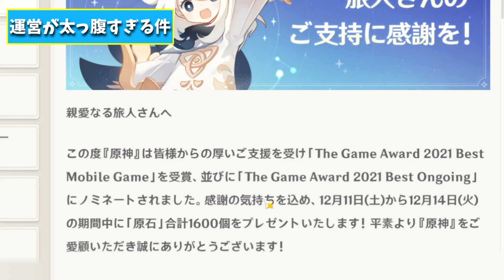【原神】まさかの追加原石配布＆新星5武器「赤角石塵滅砕」の性能解説！mihoyo、本当にいいのか...？【Genshinimpact】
▼今日の動画について